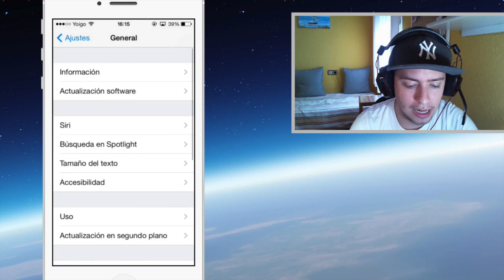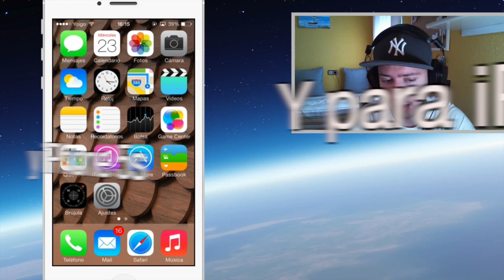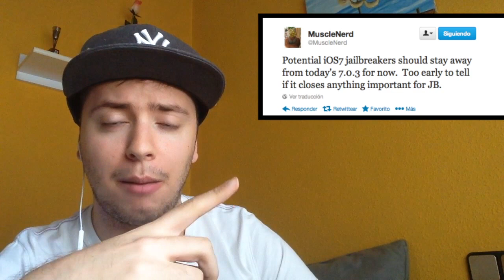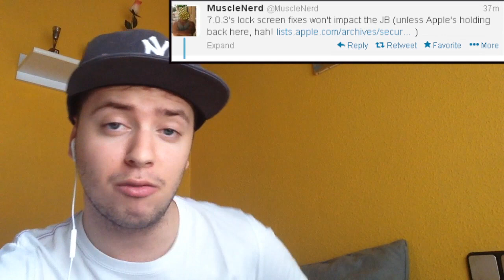Mas info de iOS 7.0.3 ¿Afecta al Jailbreak de iOS 7?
¡Instala este complemento en tu navegador para no perderte nada!